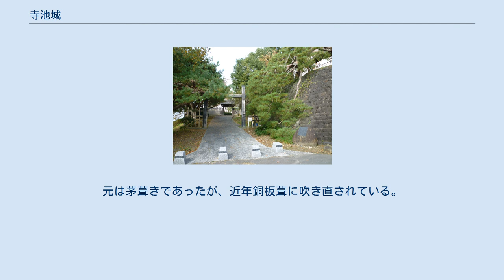寺池城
寺池城（てらいけじょう）は、宮城県登米市登米町にあった日本の城。
「寺池館」とも呼ぶ場合もあり、通称「臥牛城」。
江戸時代は伊達氏の支配下の元「登米要害」と称した。
 築城年代は不明。
葛西氏により築城された。
 天正18年（1590年）、豊臣秀吉の奥州仕置によって葛西晴信は改易。
木村吉清が葛西氏、大崎氏の旧領30万石を与えられ、寺池城を居城とした。
 しかし、葛西大崎一揆が勃発。
一揆軍に城を占拠されたため、木村吉清は佐沼城に逃れた。
その後寺池城は伊達政宗により落城。
 現在の寺池城は、慶長9年（1604年）、伊達政宗の家臣白石宗直が移り修築し、居城としたものである。
その後白石氏は伊達氏を名乗ることを許され、寺池城は一国一城令の後は登米要害と称し、幕末まで登米伊達氏の居城であった。
 廃城令や奥州仕置により殆どの建物は解体されたが、伝承を含むものの払い下げられた建築物も存在する。
 同市内にある養雲寺の山門（四脚型楼門・市指定文化財）は、奥州仕置により前身の寺池城が廃城となった際、山門として移築されたものであるとされる（但し、当時は別の寺院。）。
元は茅葺きであったが、近年銅板葺に吹き直されている。
 また、同市内の民家にも廃城令で払い下げられたとされる門（伝・搦手門）が現存し、市の指定文化財となっている。